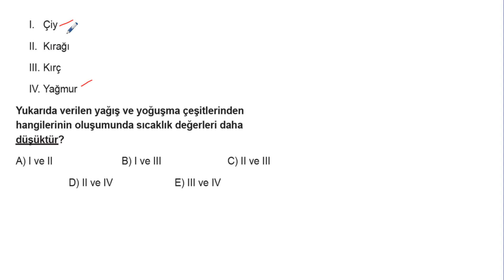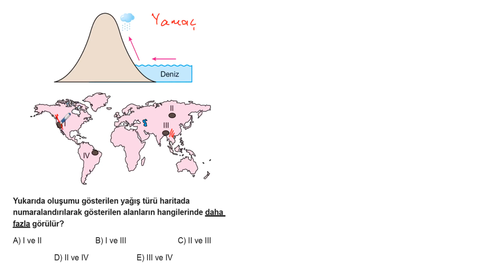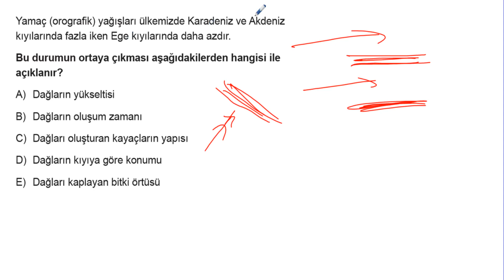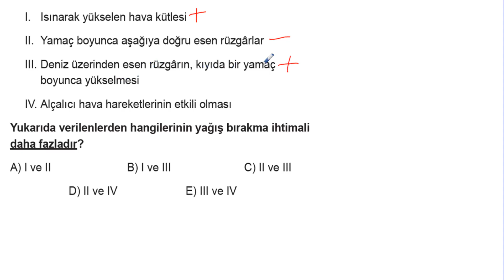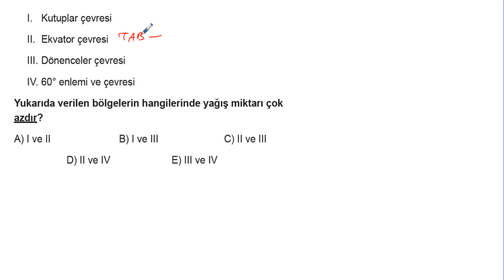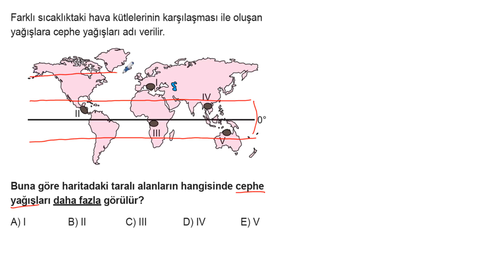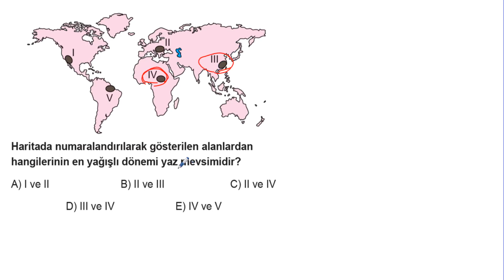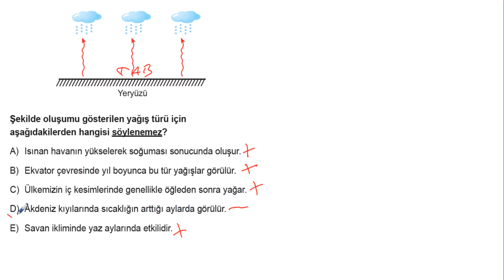TYT Coğrafya Soru Bankası Bölüm 7 Test 3